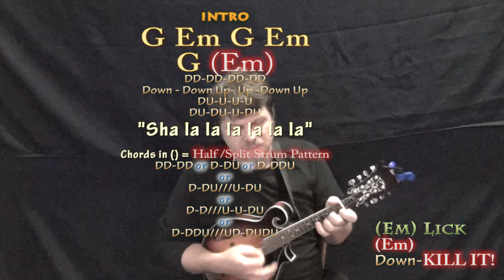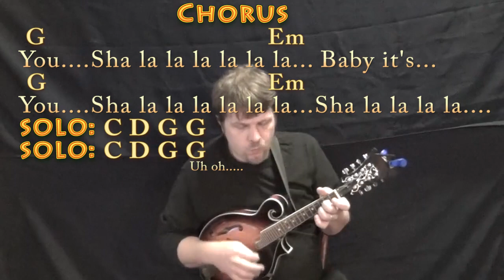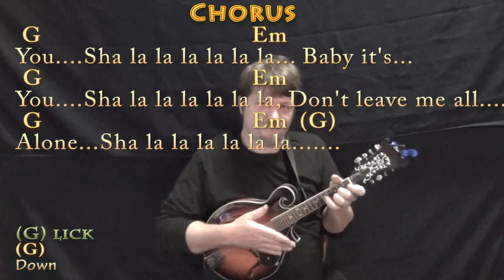Baby It's You (The Beatles) Mandolin Cover Lesson in G with Chords/Lyrics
REAL KEY: This is the real key of G Major... CHART ...MUNSON BRIGADE SHOUTOUT! .This video brought to you in part by the "Munson Brigade" ... Many thanks to Ann DiBenedetto, Vermell Vain, Rich C, Brett, Will Sword, JPH, Arlene Krassner, Jeanette Adams, Norman Emery,Leopoldo del Castillo-Olivares, Tree of Broken Hearts, Jim in Chicago, Gemma L. Salt, Sophia Peaslee, Kurt Friedrich, Kris Mayer, Paula David Gautreau and Rhonda Markham!!!. playalong lyric chord lesson tutorial SONGBOOKS